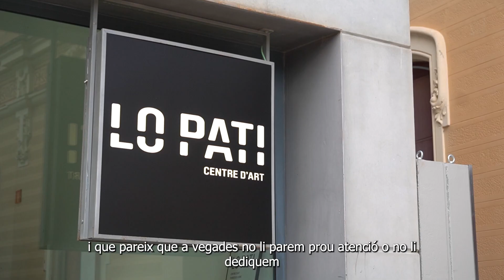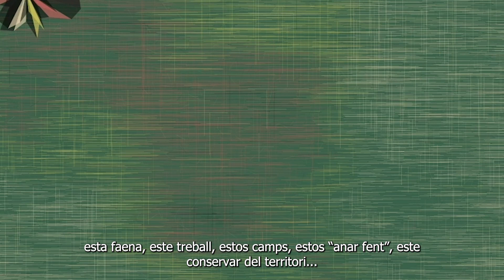Anna Carreras reflexiona sobre la intuïció compartida i les petites decisions a La Façana de Lo Pati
L'artista digital i programadora creativa Anna Carreras és la creadora de l'última peça de Miratges, el cicle audiovisual que s'ha pogut veure a La Façana de Lo Pati durant este any. La seua proposta se podrà gaudir fins al 21 de gener i s'inspira en la natural i el fruit de petites decisions individuals guiades per una intuïció compartida, moviments subtils, però coreogràficament sistematitzats.